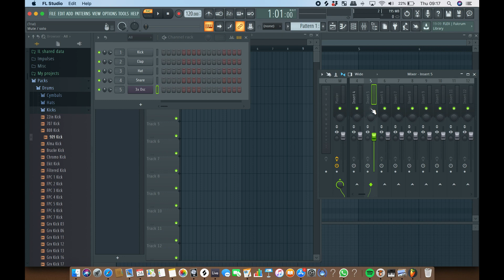FL Studio Hướng dẫn - MIDI và Audio tracks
Trong video này chúng tôi sẽ giải thích cách tạo và vận hành audio và MIDI tracks trong FL Studio.

Video này sẽ hướng dẫn cách tạo audio và MIDI tracks mới, cách chỉnh âm lượng, cách sử dụng panning, cách mute và solo các track.

Chúng tôi hi vọng video này giúp ích cho bạn khi làm nhạc. Và có thể chia sẻ kiến thức này bằng cách dịch lại một trong những video của chúng tôi tại: